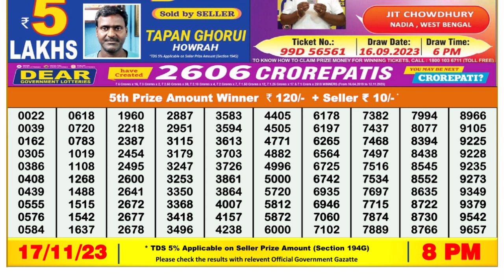Nagaland Lottery Sambad Live 8pm 17.11.23